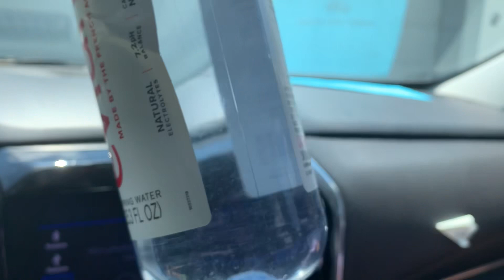After School Pickup Vlog #29: Lyric Pretended to Sleep 😀❤️🥰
Late Upload: The twins discuss their day with mommy. @laylaandlyricfunworld